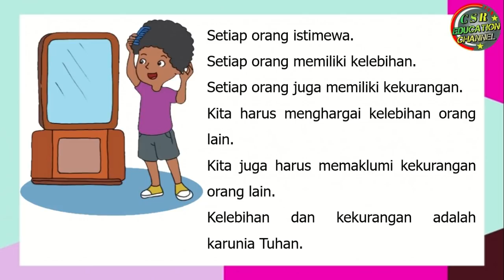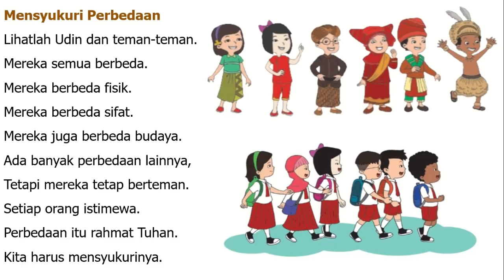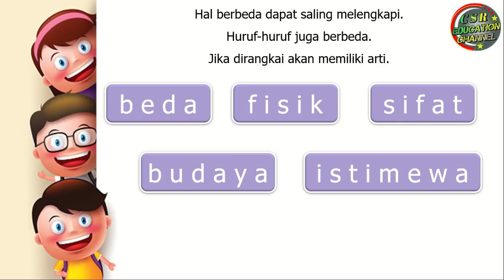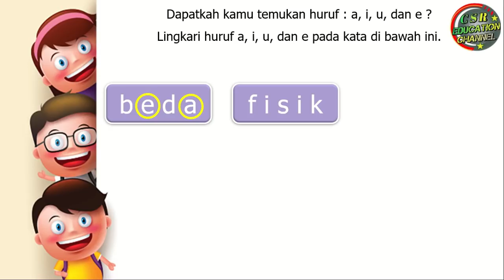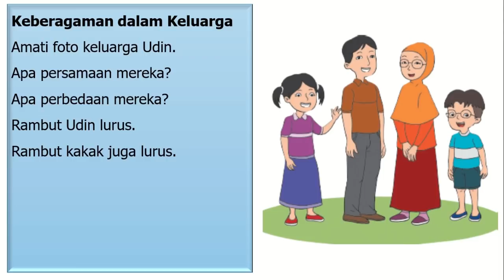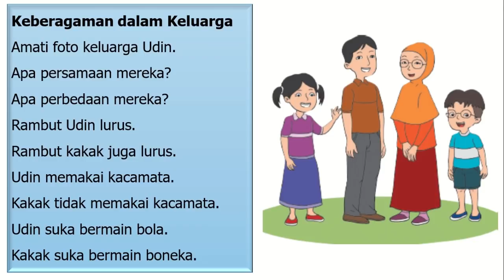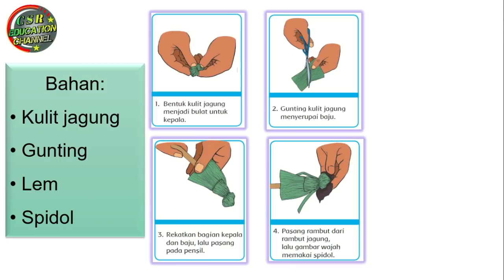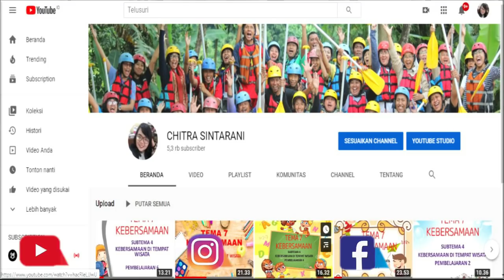Kelas 1 Tematik : Tema 1 Subtema 4 Pembelajaran 1 (DIRIKU)